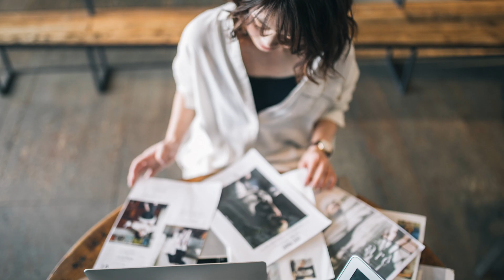尾道旅フォト「unuphotography」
unu photography
2023年、尾道旅フォト

「コンセプト設計」「撮影準備」を大切にしています。

unu photograpy
有田結捺

フォトグラファー有田結捺の世界観ラジオ、写真とマーケティングの魔法塾
06世界観ラジオ📷写真で作る「親近感」と「信頼感」

撮影日程、詳細などメールレター登録はこちら
５日間の、写真に大事な５つのステップ
「その人らしさ」が見える写真の理由

尾道、広島、東京、大阪などで出張撮影をしています。

Unu photographyの撮影では、

事前に「zoomでの打ち合わせ」「自己ブランディングワーク」
を行っております。

 オリジナルな価値観を明確にして「写真で世界観を表現する」
その為に、事前のヒアリング、打ち合わせなどしっかりと時間を使っております。

写真で人生をクリエイトしていく。

「今の自分としっかりと向き合うこと」
「自分の意志と自分で考えること」

自分が決めたイメージが未来を作っている。
それをぜひ体験いただければと思います。

撮影
unu photography
アリタユナ

「脳と視点のワークショップ」写真の基礎講座